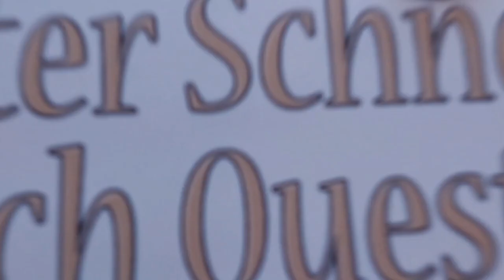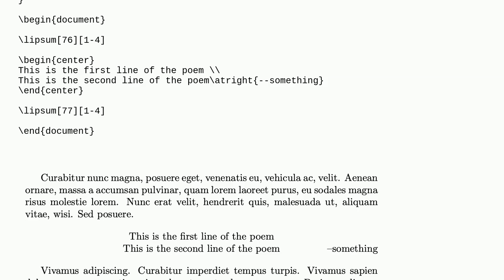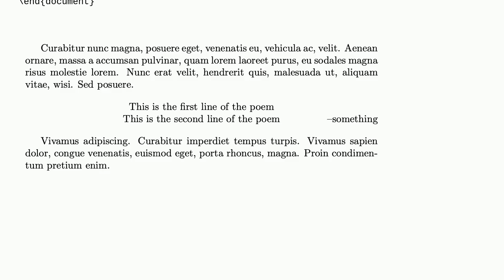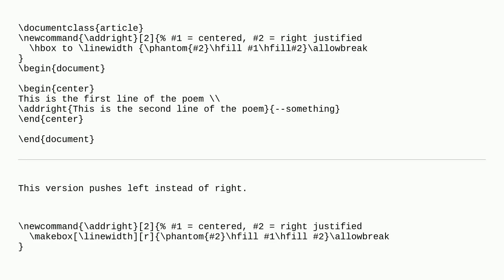Tex: Push text to right side within center align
Push text to right side within center align

A special thanks goes out to the community

  devanagari horizontal-alignment